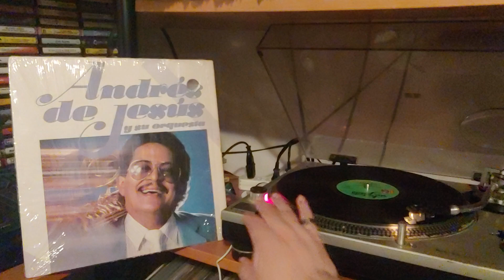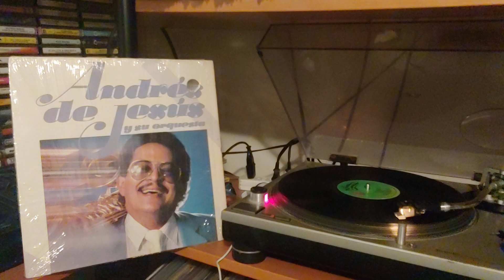Andres de Jesús. Cantares de noche bella. For promotional use only.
Buenas tardes classicones. En merengue con la segunda produccion de Andres De Jesus y su orquesta. Cantando Ray Polanco Frank d León Y Tommy Polonia. Grabado en 1984 bajo el sello de Bienvenido Rodríguez. Karen Récords

Los arreglos de esta produccion son por Andres De Jesus

A1 Cantares de Noche Bella
A2 El Principe
A3 Te Extraño
A4 Hay Amores (bambalam)
A5 Como Te Quiero
B1 Conmigo Tu Vas Bien
B2 El Piropero
B3 Un Poquito Na´ma
B4 Dime Que Si
B5 á Veces